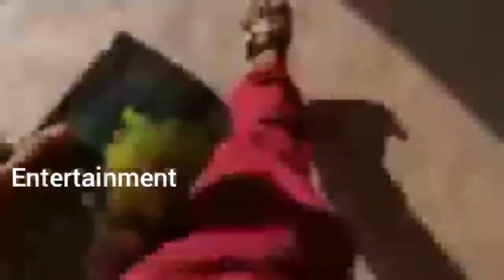veterinadai podum Tamil album song/ வெற்றி நடை போடும் தமிழகம் சாங்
# Vadivelu_comedy

no corporate
Vetri_Nadai_podum_Tamil no corporate
veterinary podum Tamil album song no corporate